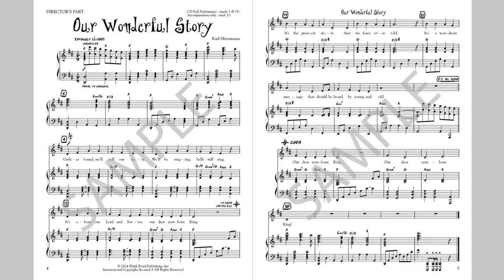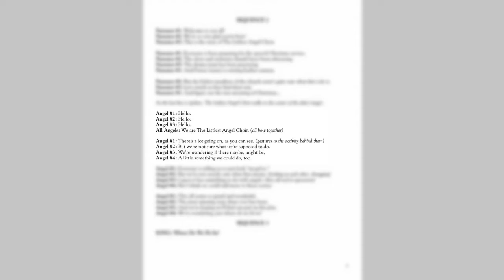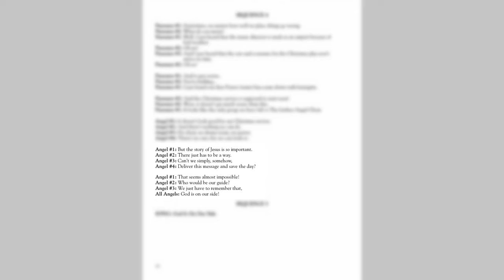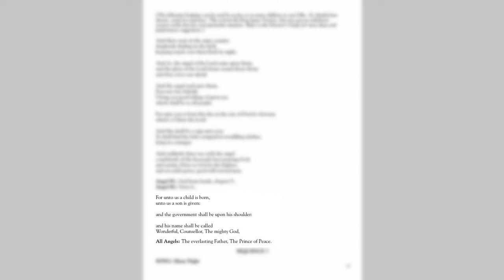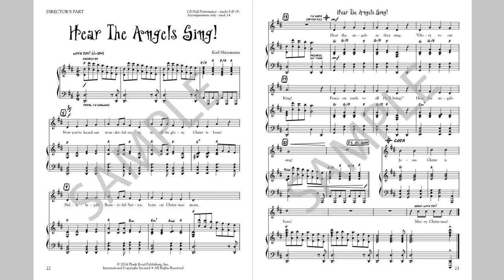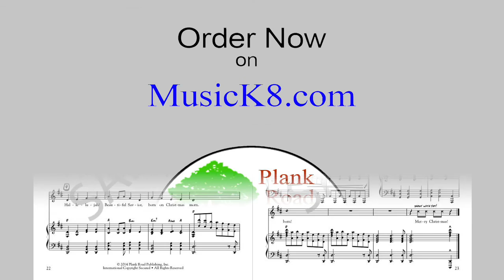The Littlest Angel Choir - MusicK8.com Christmas Musical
The simple script and short, easy-to-remember songs are specially written for young children to learn and sing. Though the program is brief - approximately 15 minutes - the heart-felt message will last a lifetime. This endearing little musical features the following songs: Our Wonderful Story, Where Do We Fit In?, God Is On Our Side, Silent Night, and Hear The Angels Sing!